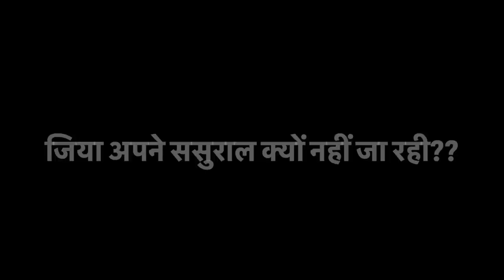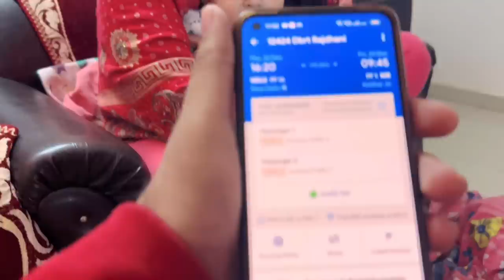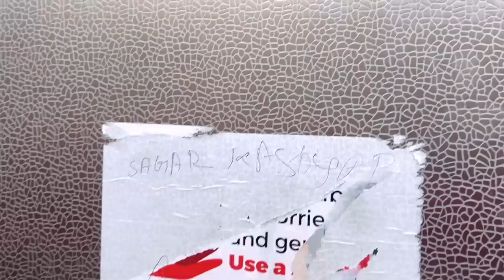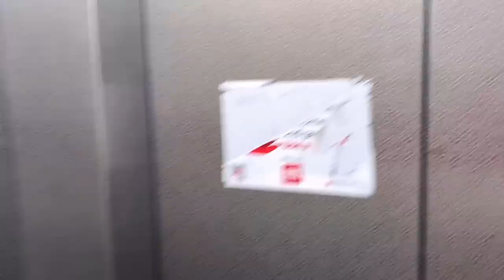जिया वापस ससुराल क्यों नहीं जा रही ??